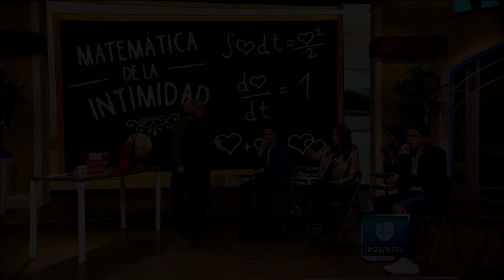El ABC del sexo: ¿cuánto tiempo es suficiente para la intimidad?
¡Lo aclaró todo! No te pierdas las recomendaciones de la sexóloga Nancy Álvarez sobre el sexo, el amor, la rutina y la frecuencia.